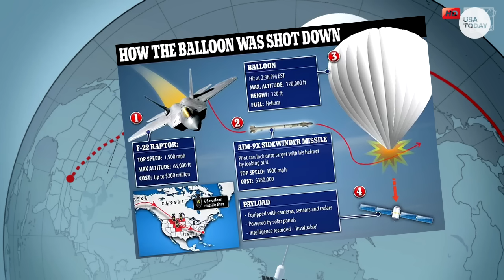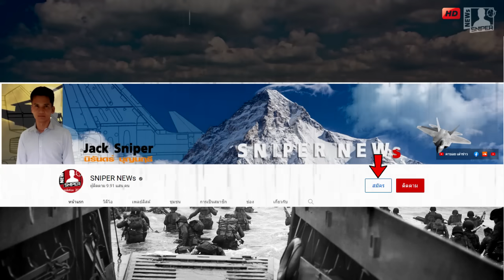F-22และRafaleบินเข้าสอยบอลลูนสอดแนมจีนร่วง สหรัฐเปิดแรก อินเดียเปิดสอง